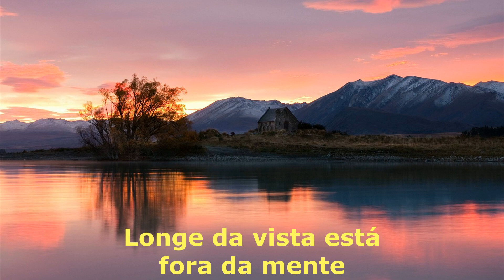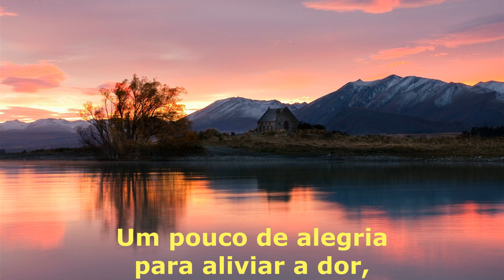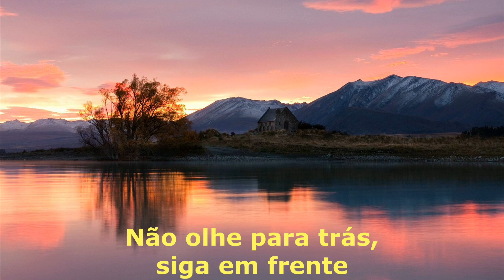Thalía - Don't look back tradução